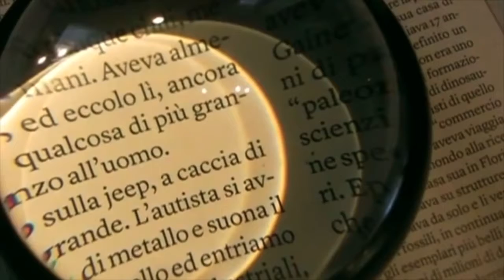PRIMA SERIE A del 12/04/2022